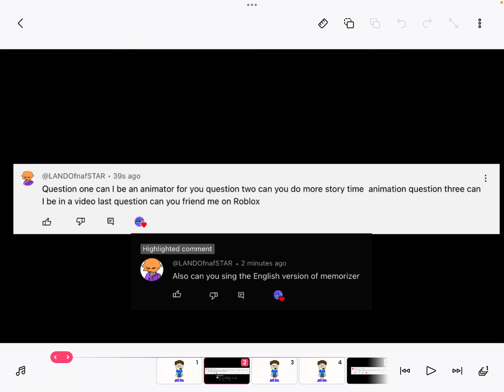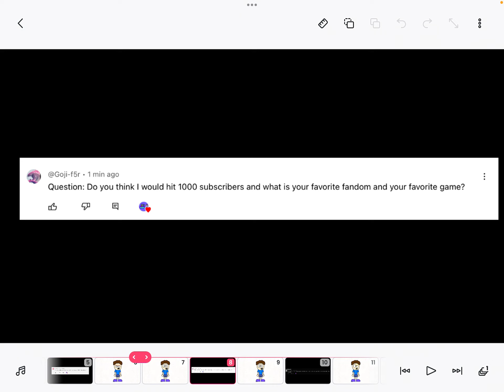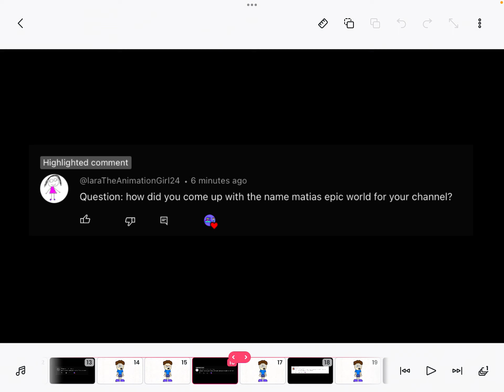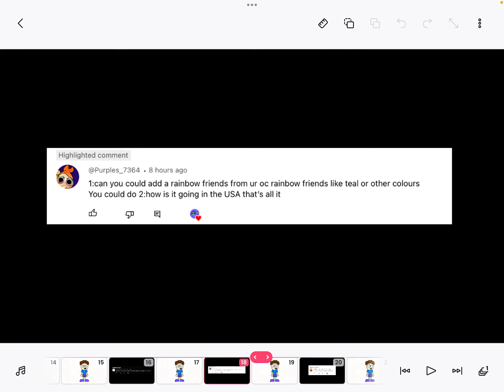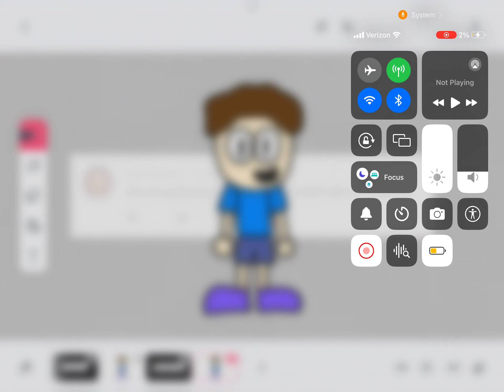Q&A 3!/1K Subscribers Special Part 1